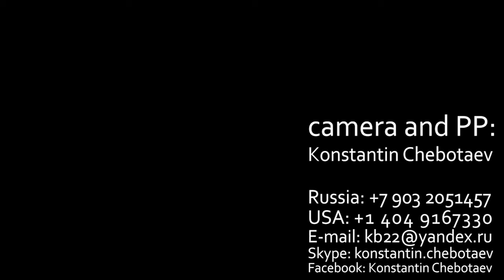группа МИРАЖ Суханкина июль 2014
Для фанатов - Маргарита Суханкина начинает петь с 2:39 - это видеорепортаж с retro-party в клубе ТРИАНОН 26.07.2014 с концертом группы МИРАЖ.

Константин Чеботаев снял 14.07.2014 и смонтировал этот материал по прямому заказу руководства ресторан-клуба ТРИАНОН в г. Железногорске.

Разрешение на использование песен и саундтрэка для видеоотчета предоставлено руководством клуба ТРИАНОН, г. Железнодорожный.
The choice of the songs to include into the video as well as the sountrack for the rest of the video has been provided by the administration of the TRIANON club.

Константин Чеботаев, видеооператор и оператор монтажа, репортажи, клипы, сериалы, корпоративы, концерты, свадьбы:
Camera and PP: Konstantin Chebotaev, direct comission from TRIANON club.